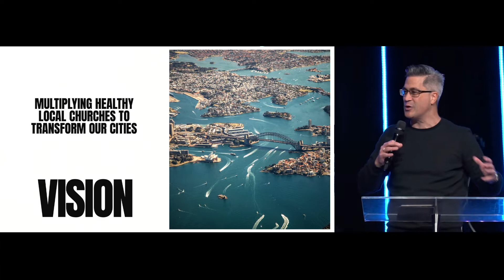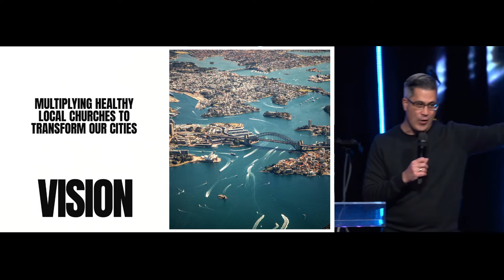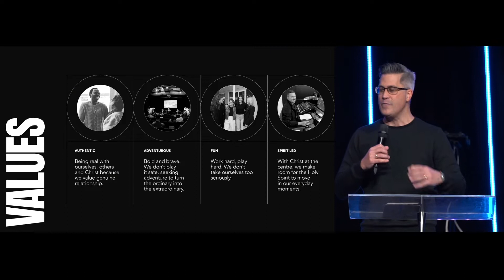VISION: How To Live A Fun & Spirit Led Life | Ps Bronson Blackmore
A message from Location Pastor of our Melbourne West location, Bronson Blackmore. Unpacking two values that identifies who we are as Elevation Church.